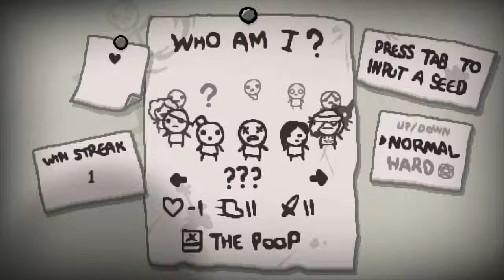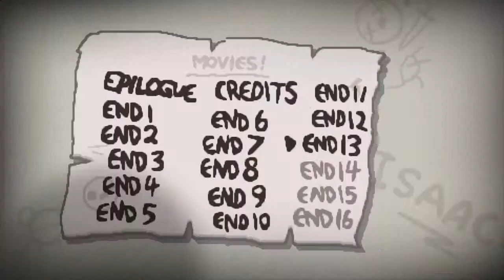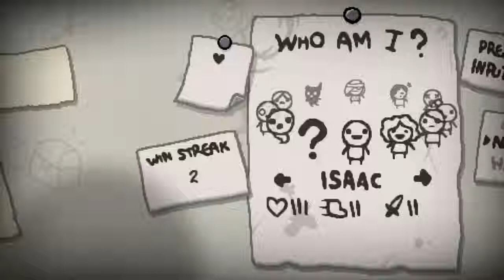Let's Play The Binding of Isaac Rebirth Teil 23